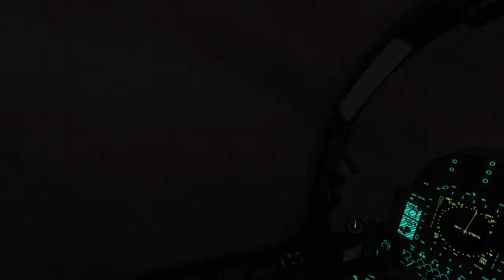DCS:AV-8B_Night Air-to-Air Refueling/PT-BR_VÍDEO 1275